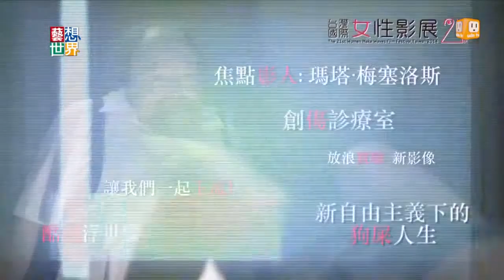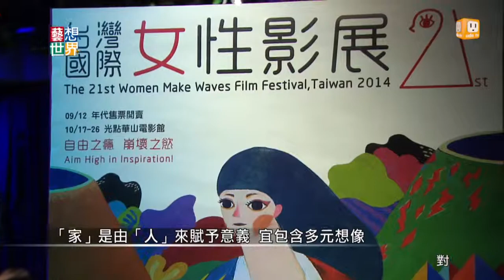20141010《藝想世界》 第426集 訪談女性影展 總監 羅珮嘉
女性影展即將開展，今年以自由之癮、崩壞之慾為主題，收集22個國家80部女性導演的作品。其中多元成家是近年來很受矚目的議題，電影《52個星期二》，記錄下母親的變性過程，藉由性別以及身分的轉換，重新思考家的定義。除此之外，女影還收錄了匈牙利，第一位女導演的經典作品，用不同的角度看社會。